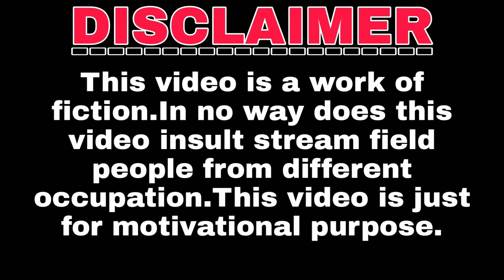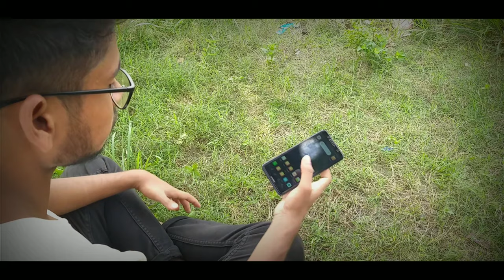Bangla New Short Film || Porinoti || Sojib Kumar Biswas || S.K.Shimanto.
Please Watch Our Bangla New Short Film 2020.

This is Our First Video in This Channel

Information-

Short film: Porinoti
Director: A.K.S.Antor
Co-director:Iftekhar Zaman Fahim&S.K.Shimanto
Tune Management:Dipongkor Sorkar
Editor:S.K.Shimanto
Actors:
*Sojib Kumar Biswas
*S.K.Shimanto
*Dipongkor Sorkar
*Iftekhar Zaman Fahim
*G.M.Rohan

1. “Love is that condition in which the happiness of another person is essential to your own.”

2. “Let us always meet each other with smile, for the smile is the beginning of love.”

—Mother Teresa

3. “You can search throughout the entire universe for someone who is more deserving of your love and affection than you are yourself, and that person is not to be found anywhere. You yourself, as much as anybody in the entire universe deserve your love and affection.”

—Gautama Buddha

4. “Love is friendship that has caught fire. It is a quiet understanding, mutual confidence, sharing and forgiving. It is loyalty through good and bad times. It settles for less than perfection and makes allowances for human weaknesses.”

—Ann Landers

5. “Being deeply loved by someone gives you strength, while loving someone deeply gives you courage.”

—Lao Tzu

6. “Love is the only force capable of transforming an enemy into friend.”

7. “Our first and last love is self-love.”

—Christian Nestell Bovee

8. “You will find as you look back upon your life that the moments when you have truly lived are the moments when you have done things in the spirit of love.”

—Henry Drummond

9. “Love recognizes no barriers. It jumps hurdles, leaps fences, penetrates walls to arrive at its destination full of hope.”

—Maya Angelou